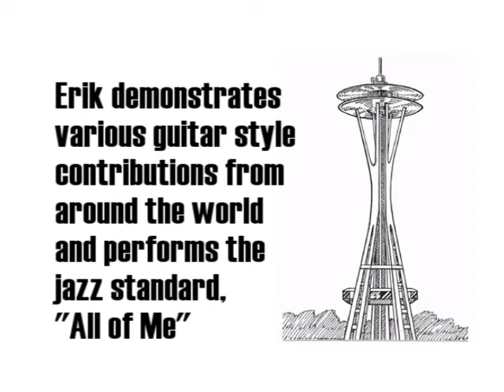Erik Vazfour Guitar Clinic: World Styles and "All of Me"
From his recent Seattle Drum School Georgetown clinic, guitarist Erik VazFour demonstrates guitar styles from around the world and performs the jazz standard, "All of Me".